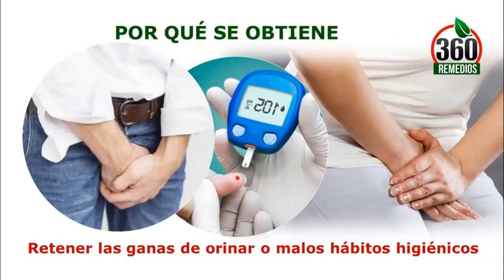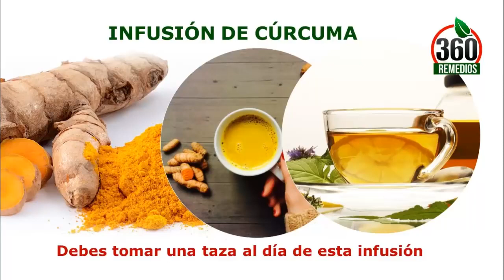Infeccion En Vias Urinarias